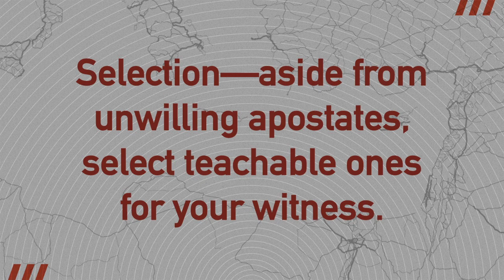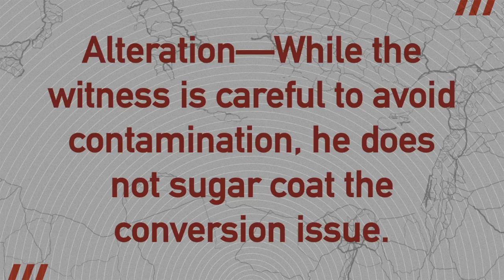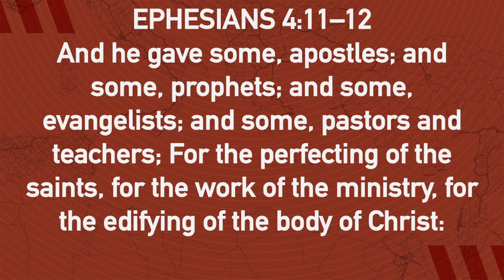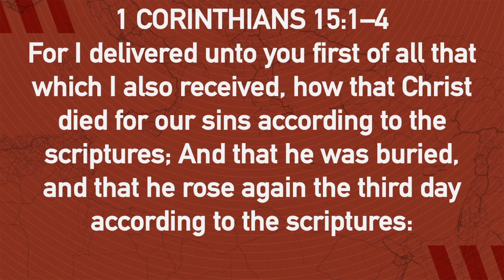Winning Ways:The Gospel Gone Viral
Midweek Service
Pastor Rick Brooks